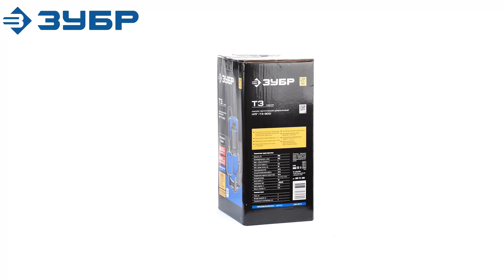Насос погружной дренажный "ЗУБР" арт.НПГ-Т3-900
Универсальный высокопроизводительный насос с поплавком для автоматического включения и выключения. Успешно применяется для осушения подвалов, котлованов и ёмкостей, для организации забора воды из колодцев и водоёмов, в системах аэрации и дренажа. Длительный срок службы обеспечивается высоким качеством применённых материалов и надёжностью комплектующих. Практически не требует обслуживания.